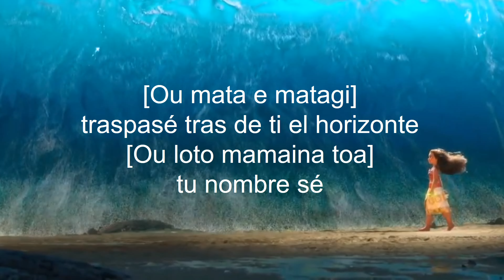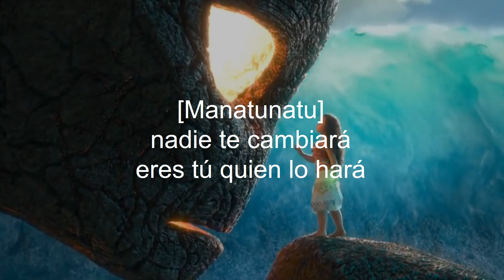Quién Eres letra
[Ou mata e matagi]
traspasé tras de ti el horizonte
[Ou loto mamaina toa]
tu nombre sé
[Manatu atu]
alguien tu corazón ha robado
[Taku pelepele]
mas sé que no has cambiado
[Manatunatu]
nadie te cambiará
eres tú quien lo hará